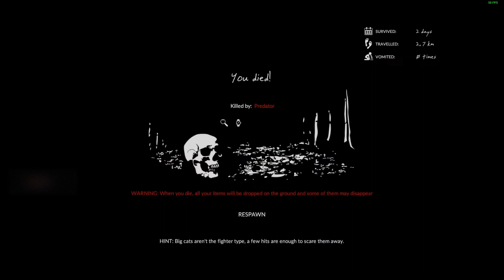(Green Hell) First playthrough highlights (1)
Day 1, With Deadpan.